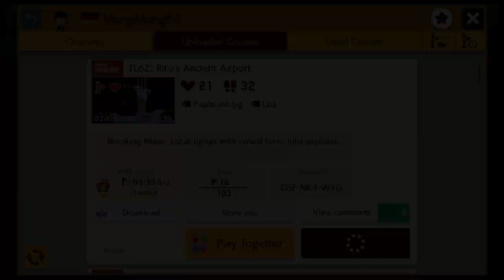The Legend of Zelda: Rito's Ancient Airport (Super Mario Maker 2)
mang had another cool idea.